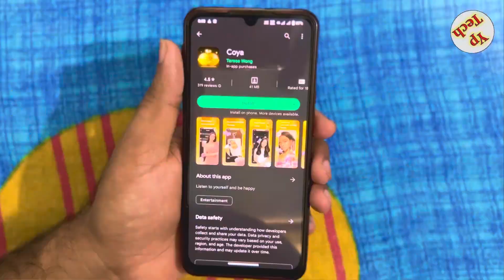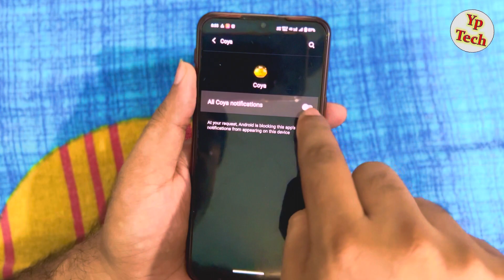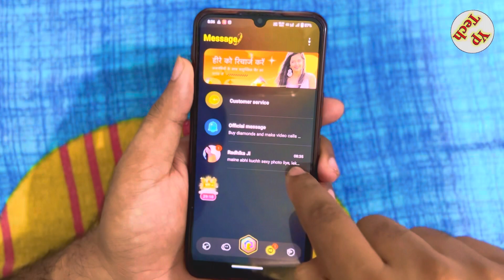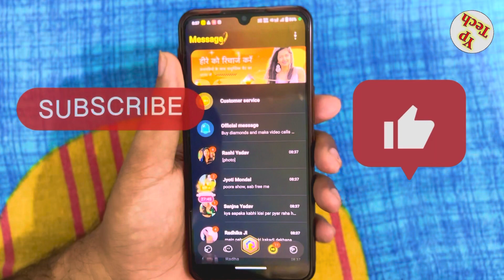Coya App kya hai | Coya App Review | How To Use Coya App